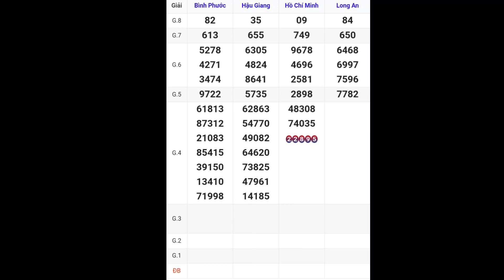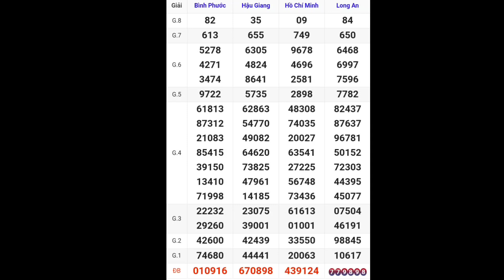XSMN • Quay Thử kq Xổ Số Miền Nam P3 Hôm Nay 02-12-2023 xs tphcm, long an, bình phước, hậu giang